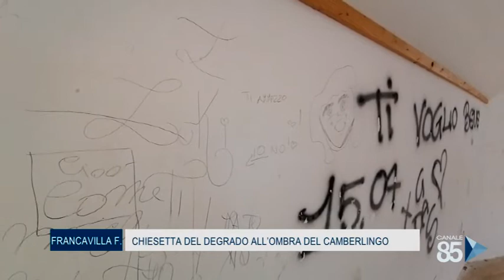12 Maggio 2020 Francavilla Fontana Chiesetta del degrado all'ombra del Camberlingo